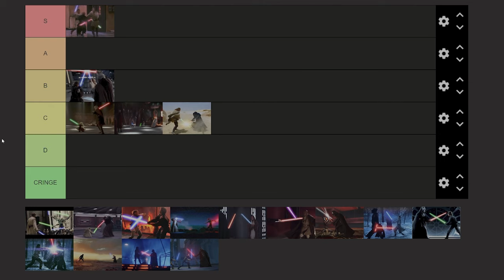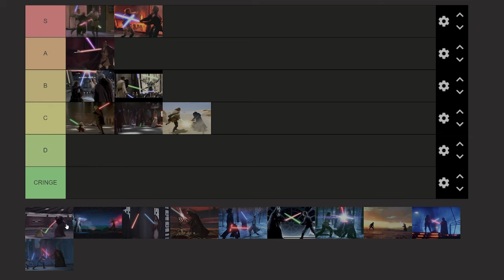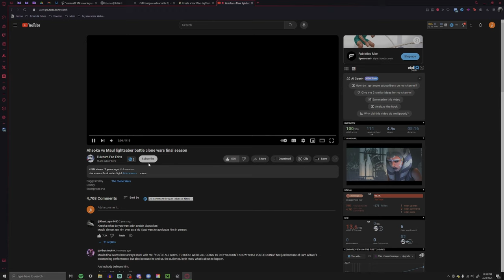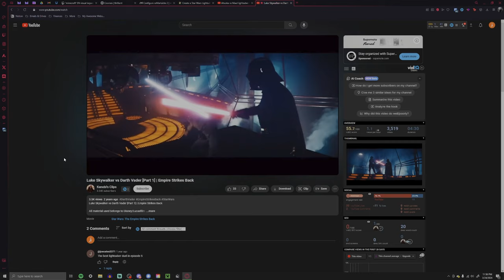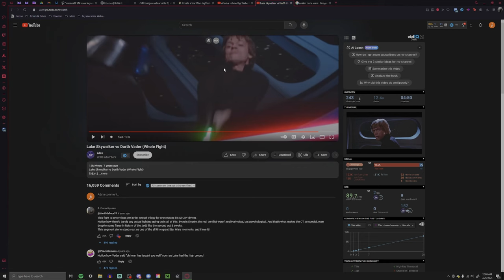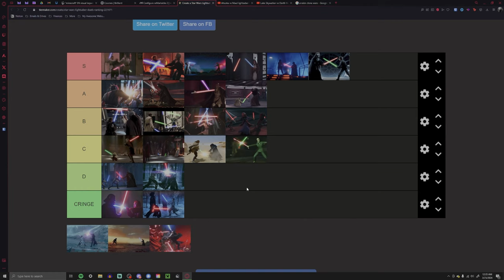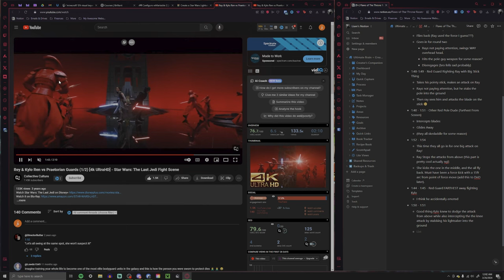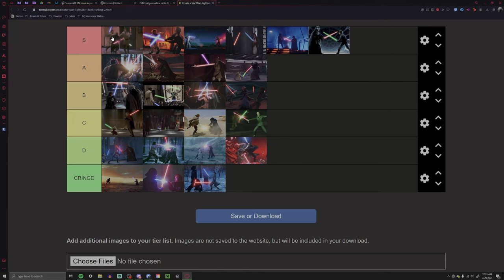Why These Lightsaber Fights Are The Best (And The Worst)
Discover the ranking of ALL Lightsaber Fights in Star Wars! From epic duels to intense battles, we break down each fight and share our thoughts.

Timestamps:
0:00:00 - intro
PART 1 - Prequals
0:00:12 - Maul vs Qui-Gon (First Encounter)
0:01:05 - Duel of the Fates
0:04:48 - Anakin & Obi-Wan vs Dooku (Attack of the Clones)
0:08:04 - Yoda vs Dooku (Attack of the Clones)
0:10:30 - Anakin & Obi-Wan vs Dooku (Revenge of the Sith)
0:16:48 - Obi-Wan vs General Grievous
0:21:01 - Mace Window vs Sidious
0:27:14 - Anakin vs Obi-Wan
0:35:24 - Yoda vs Sidious
PART 2 - Clone Wars & Rebels
0:41:14 - Ezra & Kanan vs Darth Vader
0:43:09 - Ahsoka vs Darth Vader
0:45:33 - Obi-Wan Vs Darth Maul (Rebels)
0:53:42 - Maul & Savage vs Obi-Wan
0:57:00 - Dooku vs Night Sisters
0:59:15 - Maul & Savage vs Sidious
1:01:48 - REWATCHING Maul vs Ahsoka
1:03:56 - Maul vs Ahsoka
1:07:47 - Vader vs Obi-Wan (Kenobi Show)
PART 3 - The Originals
1:13:12 - Vader Vs Obi-Wan (A New Hope)
1:19:52 - REWATCHING Luke vs Vader (Empire Strikes Back)
1:20:58 - Luke vs Vader (Empire Strikes Back)
1:27:12 - REWATCHING Luke vs Vader (Return of the Jedi)
1:31:34 - Luke vs Vader (Return of the Jedi)
PART 4 - The Sequels
1:37:38 - I Don't Like The Sequels (It's Not Star Wars)
1:39:55 - Fin vs Kylo (Force Awakens)
1:46:52 - Ray vs Kylo (Force Awakens)
1:56:15 - Throne Room Fight
2:05:12 - REWATCHING Throne Room Fight
2:16:30 - CLARIFICATION Throne Room Fight
2:19:03 - Kylo vs "Luke"
2:26:14 - Ray vs Kylo (Rise of Skywalker)

Cast of Characters Dark The Halls
Moments I Stand With You
A Seat At The Table